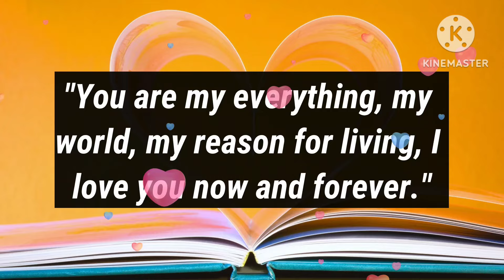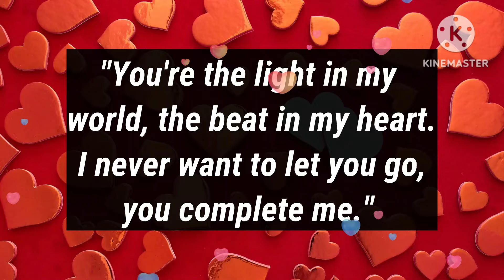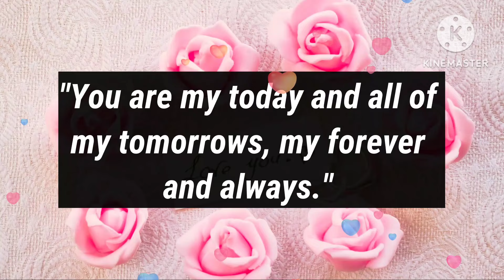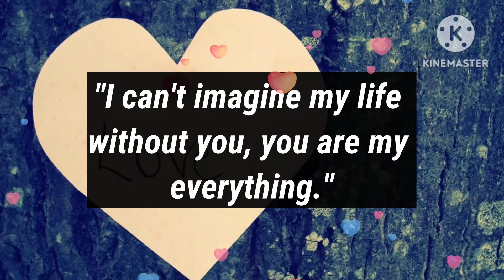Dm to Df ❤️ || Open This Message! I Sent To You Please! 💌👩‍❤️‍💋‍👨😢🫂😘🥰